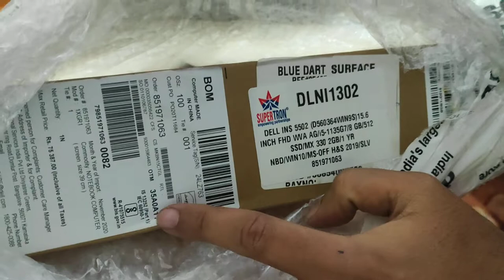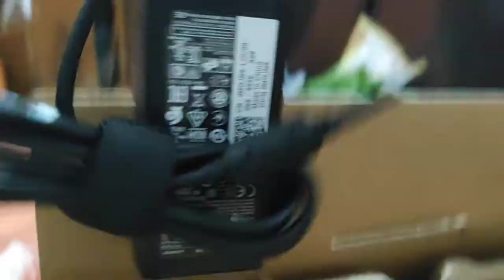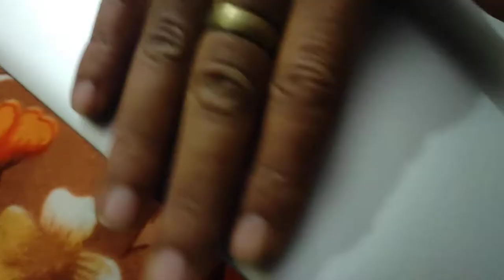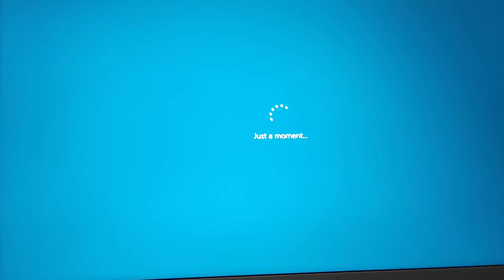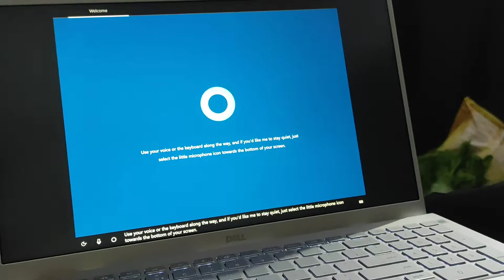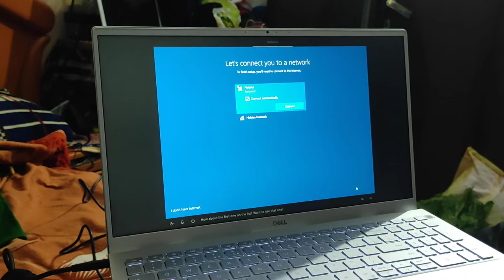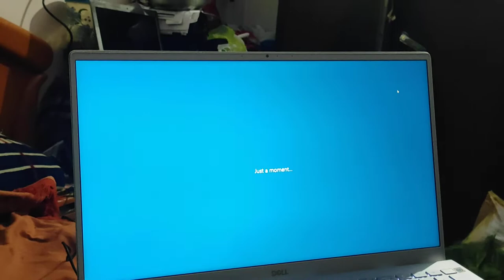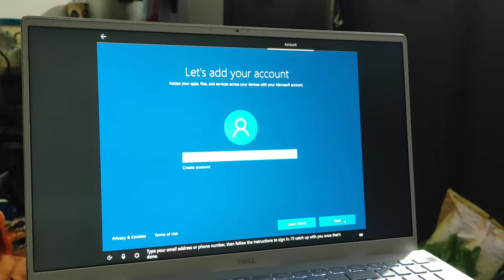Unboxing Dell 5502 i5 11th Gen Laptop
#5502 dell dell5502 Dell 5502 Laptop unboxing. This laptop comes with i5 11th generation, NVidia MMX330 graphic driver, 8 GB RAM, and 512 SSD.

Awesome fast laptop. Latest laptop. Laptop for software developers and programmers.